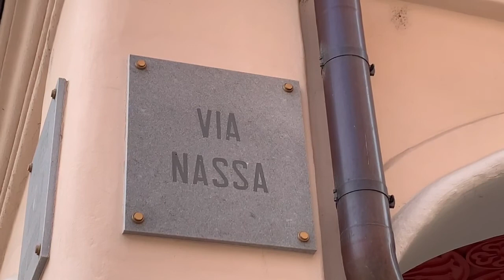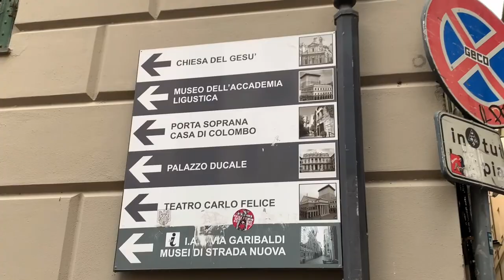Roadtrip 2020: Gotthardpas - Lugano - Genua